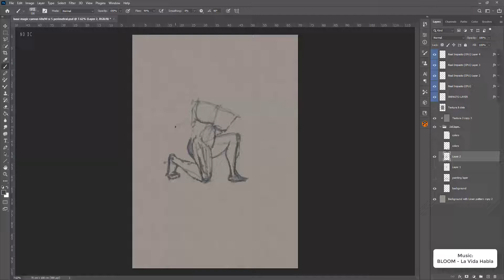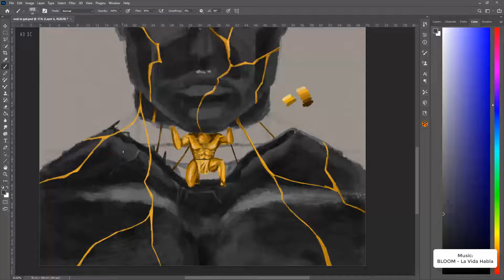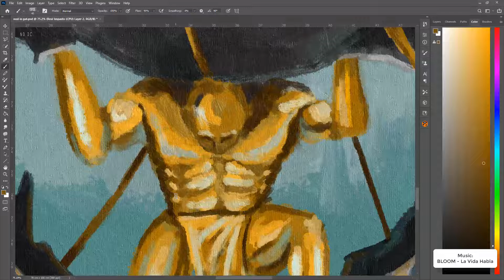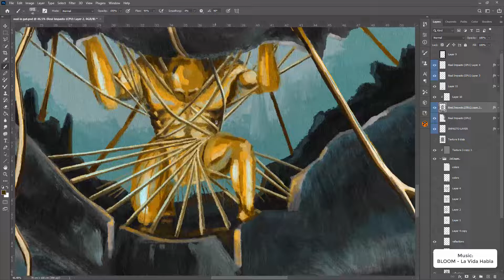Throat knot - Ersin's mind boggling art painting process video